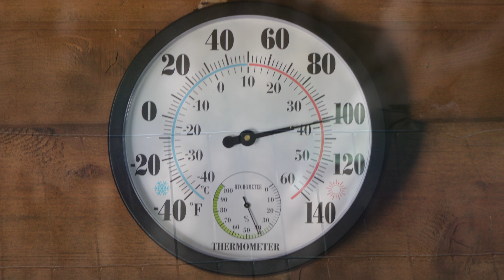Hummingbird Showering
Almost every morning when I water a few of these little fellas show up for a cool shower.